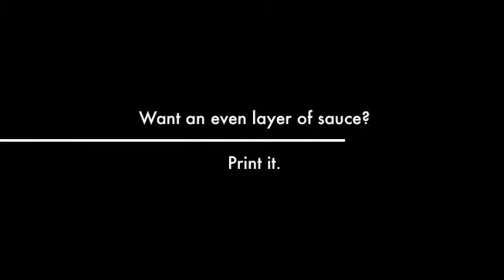Natural Machines Pizza trailer 1